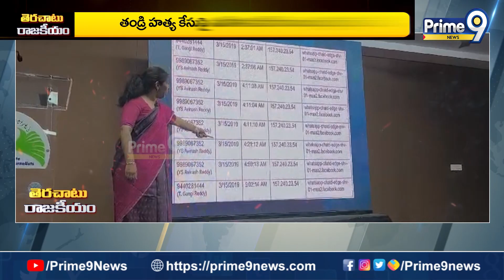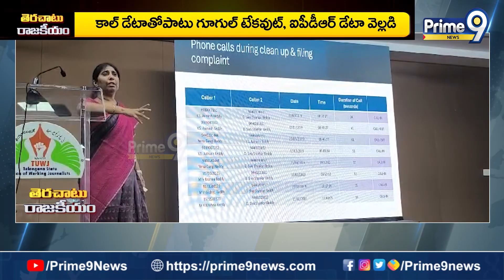వైఎస్‌ సునీత ఫుల్‌ ఎఫర్ట్స్‌..!అవినాశ్‌కు గండమేనా..! | Terachatu Rajakeeyam | Prime9 News